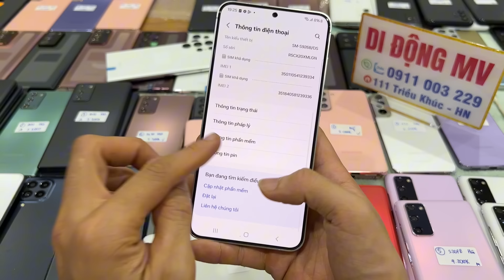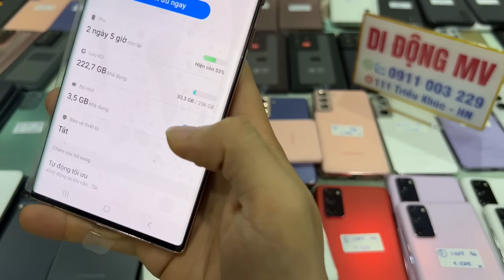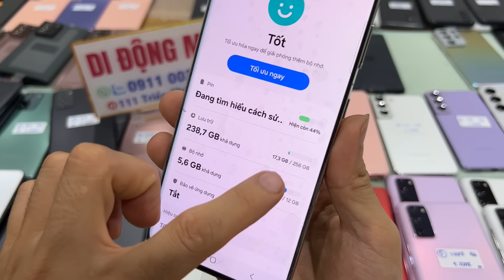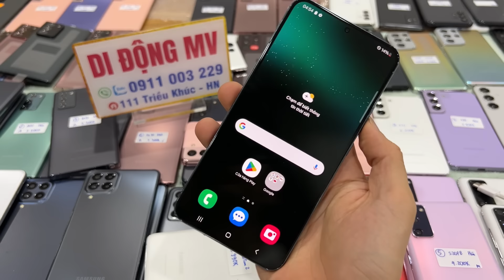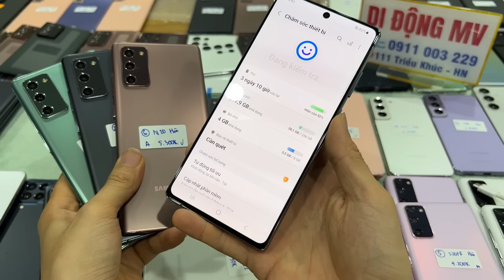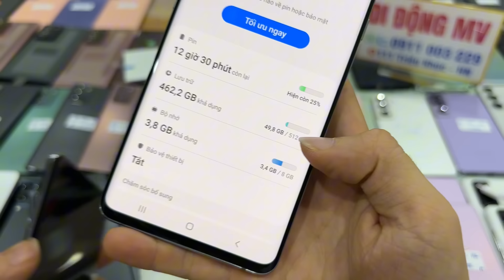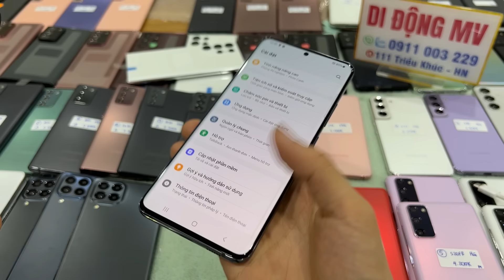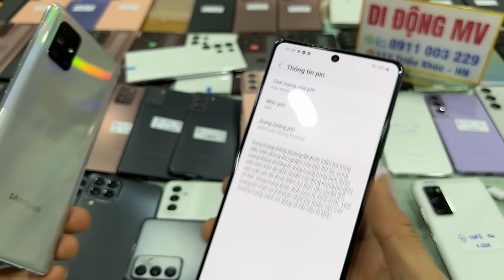10/7/24 CÒN GÌ BÁN HẾT| N10 N10+ N20 Note 20Ultra, S21Ultra S22Ultra S21 S21P S22P A82 M53 A90 rẻ